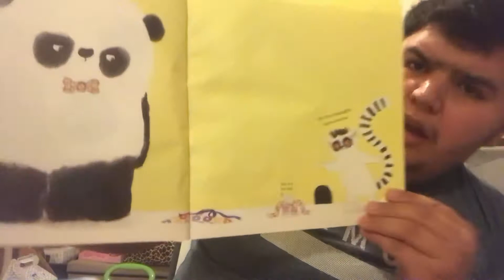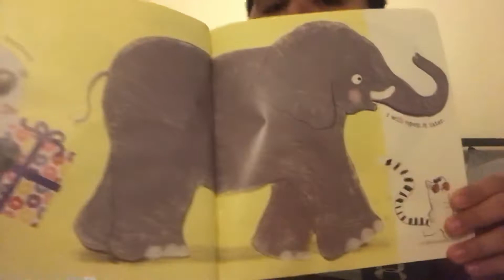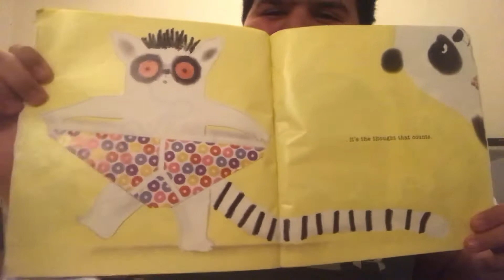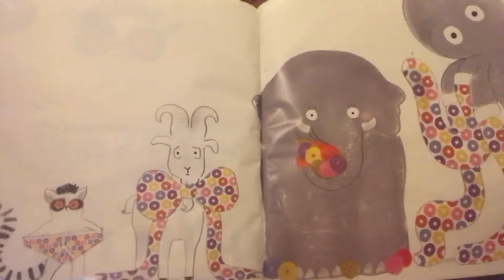David’s Mr. Panda Time❤️😊.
This story book is about a panda handing out presents to all of his friends, but one of them got a special gift from him❤️😇.